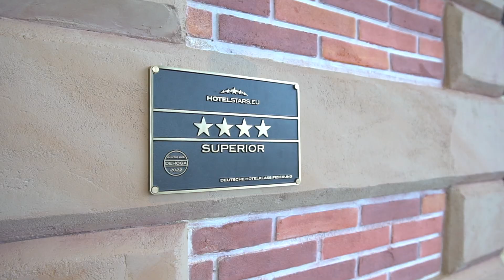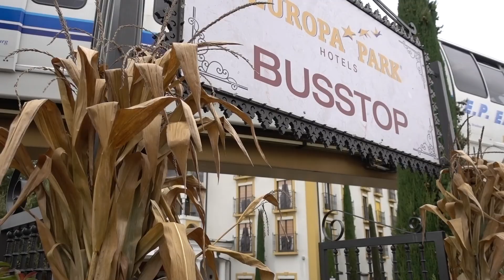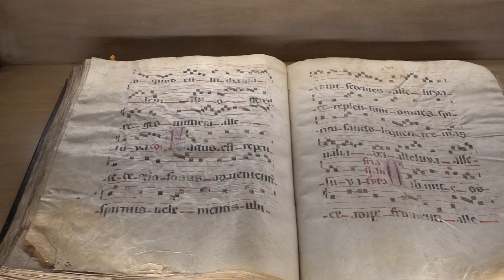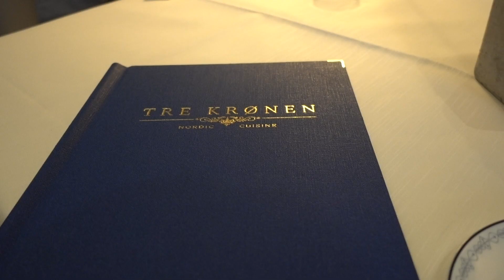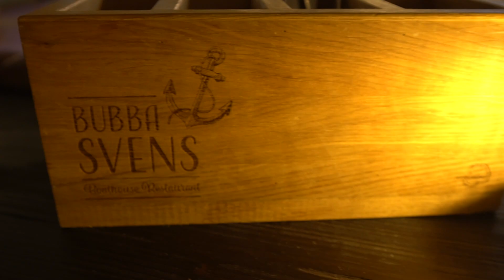Hotel Kronasar beim Europapark Rust | Vorstellung und Tipps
Das neue Superior Museumshotel Krønasår, neben der Wasserwelt Rulantica und in unmittelbarer Nähe vom Europapark Rust, ist ein Besuch wert! Genügend Parkplätze sind vorhanden und ein Shuttle-Bus fährt direkt vor dem Eingang alle 15 Minuten zum Europapark-Eingang für Hotelgäste. Es ist ein Erlebnis und überall gibt es etwas zu entdecken. Die Kinder können Sich austoben im Indoor-Spielplatz. Die beiden Restaurants; Bubba Svens und Tre Krønen bieten mit feinem skandinavischem Essen für jeden und jedes Budget etwas. Im Haus eigenen Shop kannst du dich mit Souvenirs eindecken oder den Abend an der Bar Erikssøn ausklingen lassen. Für den kleinen Hunger zwischendurch gibt es leckeren Kuchen in der Konditori.
Es würde mich freuen, wenn ich dir das Hotel mit diesem Film näherbringen durfte. Mache doch auch einmal einen Besuch um dich selber von der Skandinavischen Atmosphäre und Freundlichkeit anstecken zu lasen.

siehe dir weitere Filme der Playlist an: Reisen | Familienferien und Ausflugstipps

Gute Unterhaltung mit dem Video und nur das Beste wünsche ich Dir.

Gruss Mathias

30 Tage kostenlos testen;
Heute beitreten - jederzeit kündigen | Keine Urheberrechtsansprüche oder Lizenzgebühren
Verwendete Musiktitel in diesem Video!